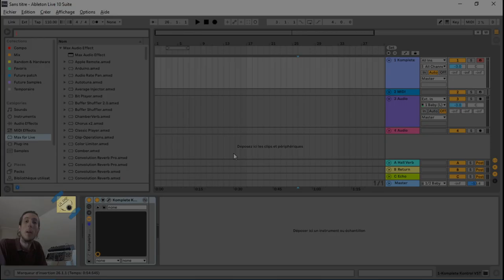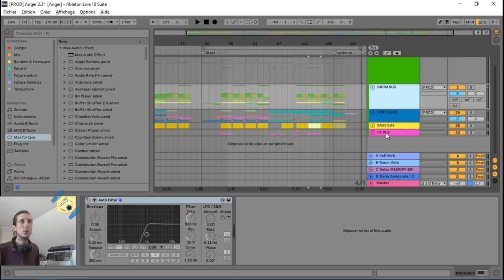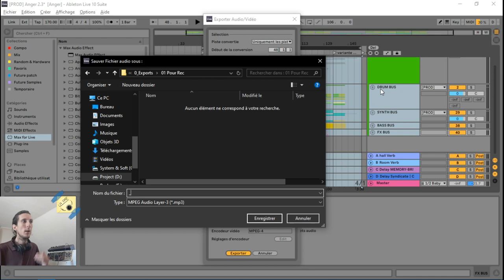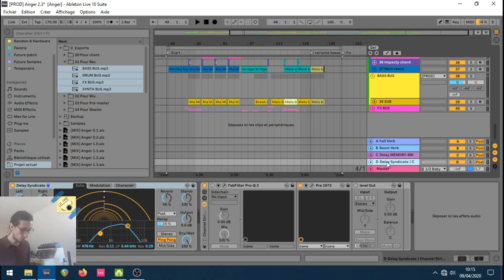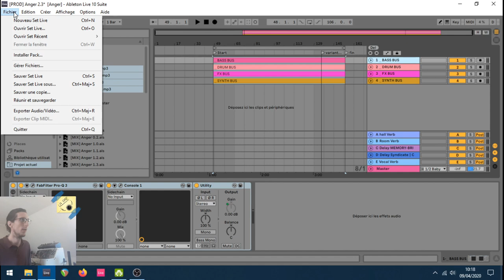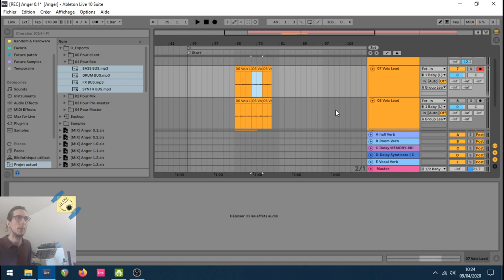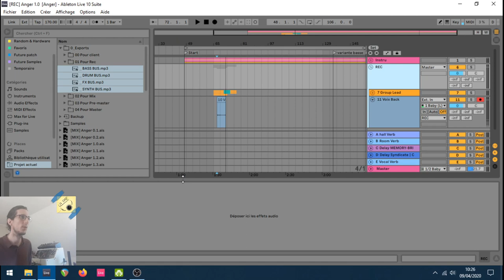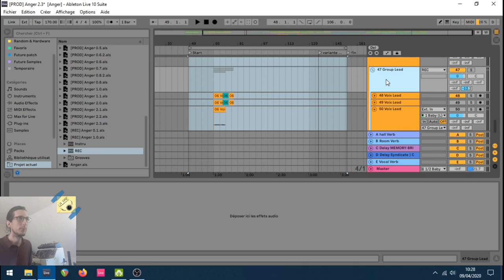Workflow : Préparer sa session d'enregistrement avec Live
Dans cette vidéo, Arnaud vous montre ses méthodes de travail pour préparer une session de prises son avec Live 10.

Nous allons voir comment passer d'un set live de production à un set live de recording pour enfin ré-intégrer les prises dans le set live de production.

00:28 : intro / pourquoi prendre le temps de bien préparer sa session ?
02:25 : exporter, mais quoi ?
02:40 : exporter les BUS
03:03 : fenêtre d'export et choix du format
03:31 : où placer ses exports destinés à la prise ?

04:36 : pourquoi transformer le set live de Prod en set live de Rec ?
05:18 : anticiper la création des Aux
06:08 : ré-integrer les stem dans le set live de Prod
06:44 : Comment transformer le set live de prod en set live de Rec ?

07:28 : préparer le set live de Rec : grouper les stem, créer les pistes audios et les nommer
09:32 : palier à l'absence de comping avec Live - enchainer les prises rapidement
12:16 : finaliser la session de recording et sauver son set live de Rec
13:40 : réintégrer les prises son dans le set live de Prod